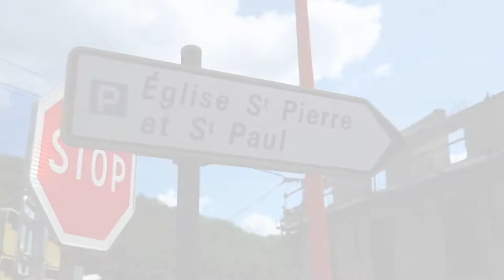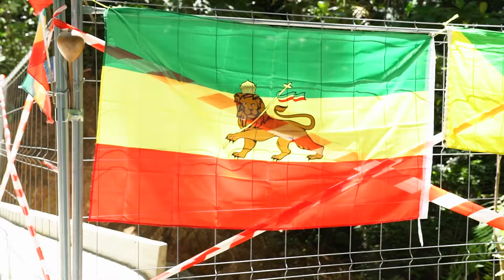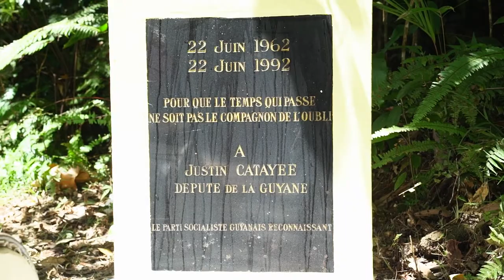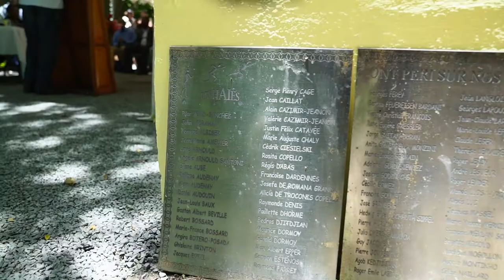𝟲𝟬𝗲̀𝗺𝗲 𝗰𝗼𝗺𝗺𝗲́𝗺𝗼𝗿𝗮𝘁𝗶𝗼𝗻 𝗱𝘂 𝗰𝗿𝗮𝘀𝗵 𝗱𝘂 𝗯𝗼𝗲𝗶𝗻𝗴 𝗖𝗵𝗮̂𝘁𝗲𝗮𝘂 𝗱𝗲 𝗖𝗵𝗮𝗻𝘁𝗶𝗹𝗹𝘆 𝗮̀ 𝗗𝗲𝘀𝗵𝗮𝗶𝗲𝘀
𝗖𝗲 𝗺𝗲𝗿𝗰𝗿𝗲𝗱𝗶 𝟮𝟮 𝗷𝘂𝗶𝗻, 𝗙𝗿𝗲𝗱 𝗚𝗢𝗨𝗕𝗜𝗡, 𝗰𝗼𝗻𝘀𝗲𝗶𝗹𝗹𝗲𝗿 𝗱𝗲́𝗽𝗮𝗿𝘁𝗲𝗺𝗮𝗻𝘁𝗮𝗹, 𝗽𝗮𝗿𝘁𝗶𝗰𝗶𝗽𝗮𝗶𝘁 𝗮̀ 𝗹𝗮 𝟲𝟬𝗲̀𝗺𝗲 𝗰𝗼𝗺𝗺𝗲́𝗺𝗼𝗿𝗮𝘁𝗶𝗼𝗻 𝗱𝘂 𝗰𝗿𝗮𝘀𝗵 𝗱𝘂 𝗯𝗼𝗲𝗶𝗻𝗴 𝗖𝗵𝗮̂𝘁𝗲𝗮𝘂 𝗱𝗲 𝗖𝗵𝗮𝗻𝘁𝗶𝗹𝗹𝘆 𝗮̀ 𝗗𝗲𝘀𝗵𝗮𝗶𝗲𝘀.
Pour rappel, Le 22 juin 1962, un Boeing 707 de la compagnie Air-France, en provenance de Paris, via Lisbonne, s'est écrasé sur les hauteurs de Caféière. Il y eut plus d'une centaine de victimes, dont l'écrivain, administrateur et militant français Albert Béville alias Paul NIGER et le Député Guyanais Justin CATAYEE.